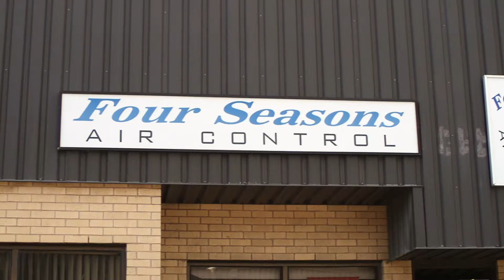Four Seasons Air Control | DRMG Testimonials